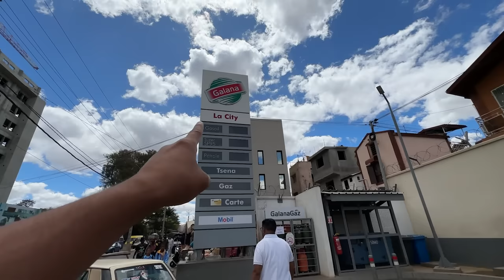SHOCKING FIRST IMPRESSION TRAVELLING TO MADAGASCAR, AFRICA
Get 3 $ off by using my code VISHNU3642 when you sign up.

1TB HDD